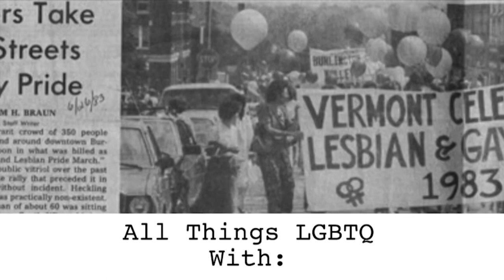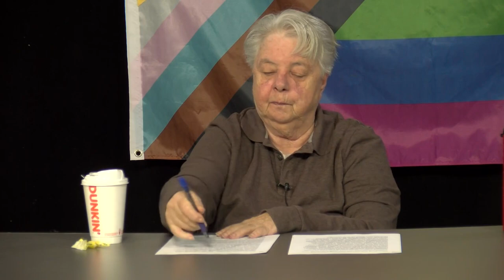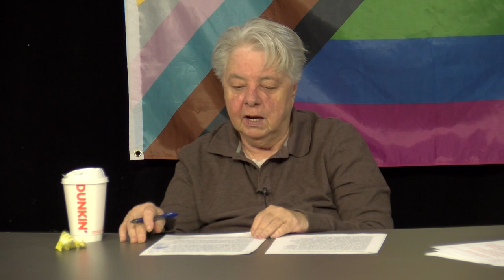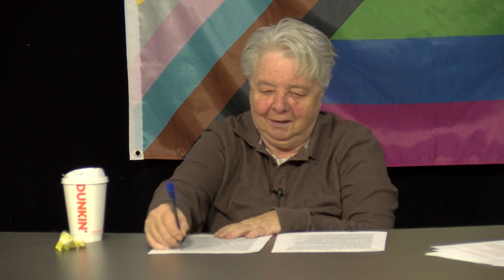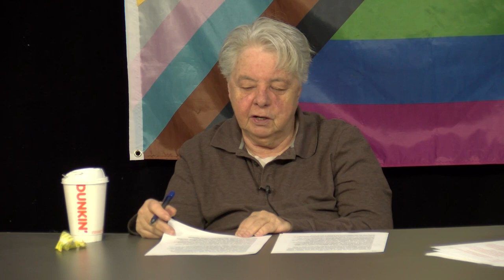All Things LGBTQ: News Show 4/4/2023